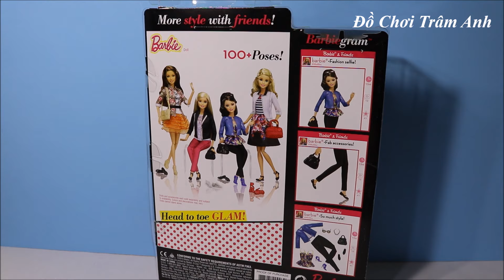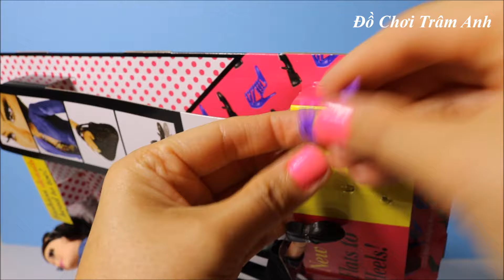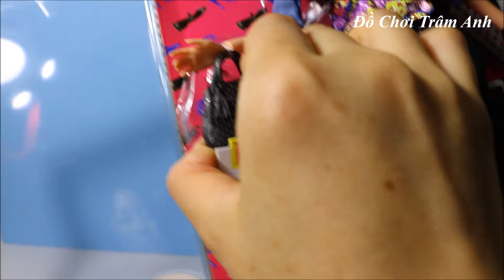Mở hộp búp bê Barbie Style có khớp có lông mi thật Raquelle Doll Review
Mở hộp búp bê Barbie Style có khớp có lông mi thật Raquelle Doll Review | mo hop bup be Barbie Style co khop co long mi that Raquelle.
Búp bê có khớp tay, có khớp cổ tay, có khớp chân, có khớp cổ chân.